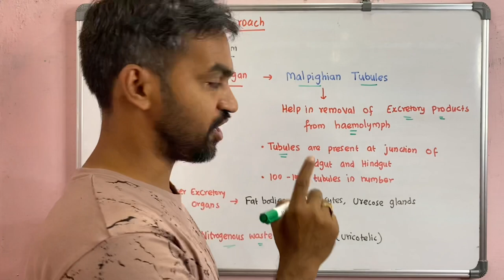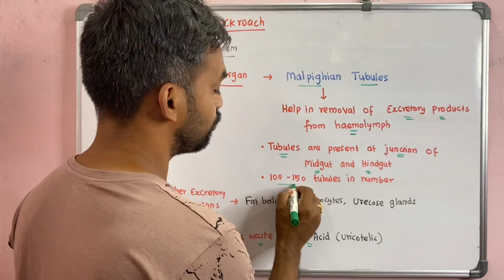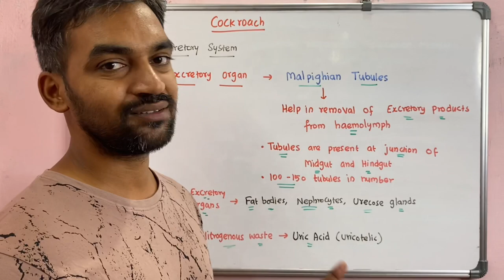Excretory system of Cockroach | Structural organisation in Animals